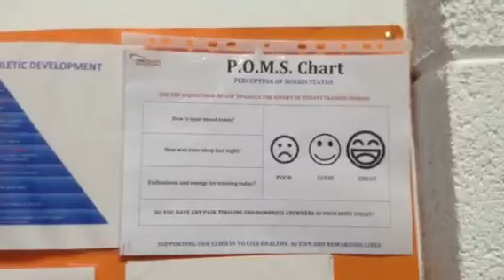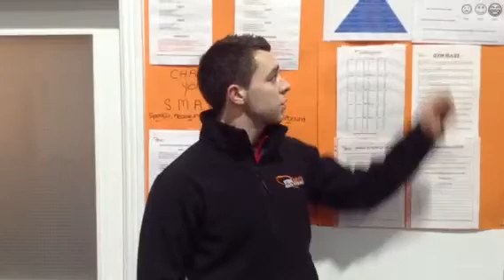4 Questions before you start you training session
Coach Duncan introducing our new POMs charts in the gym. A great way to gauge how tough your training session will be. As always Supporting our clients to live a heathy, active and rewarding lives.